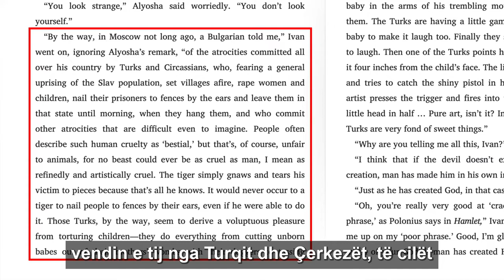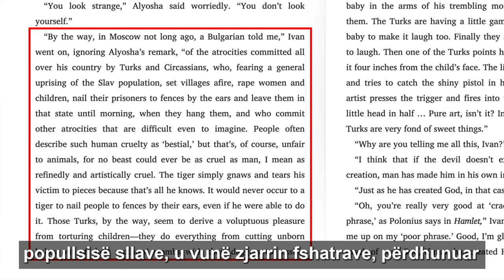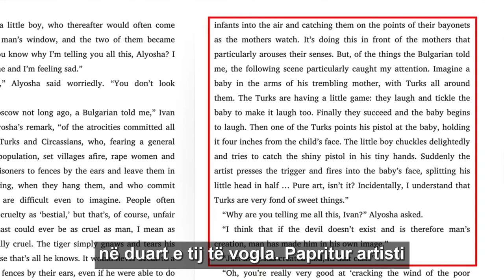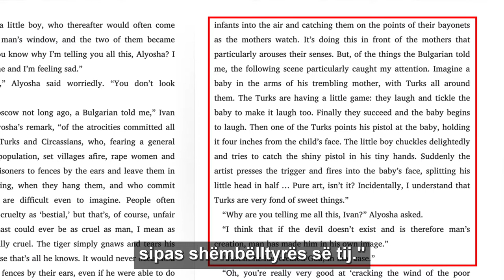Shemebelltyra e Perendise